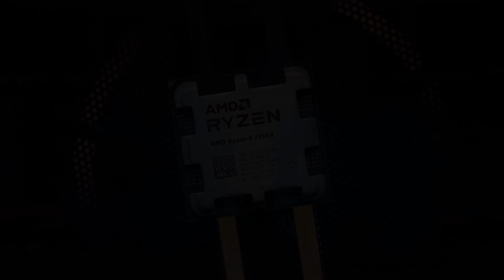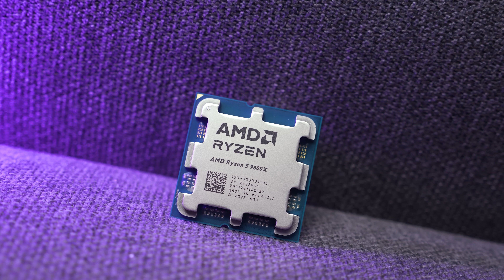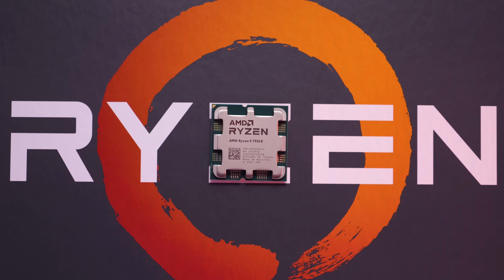RYZEN Inter-CCD latency a major problem? ANANDTECH's Findings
Steve and Tim chat about ANANDTECH's findings regarding interconnect CCD latencies which may explain Ryzen's latest issues.

RYZEN Inter-CCD latency a major problem?